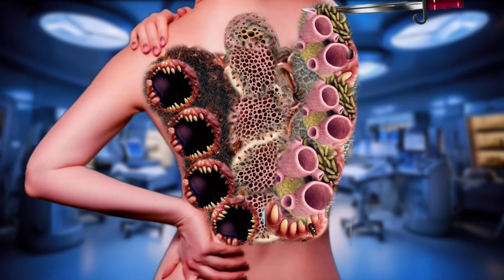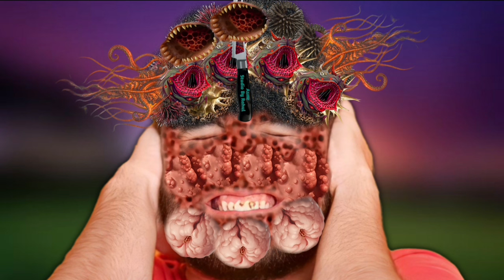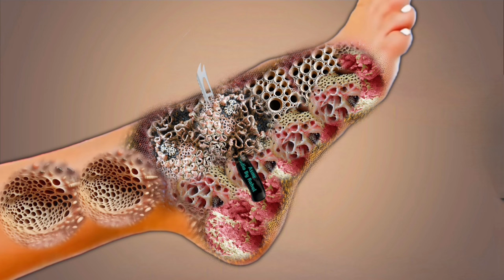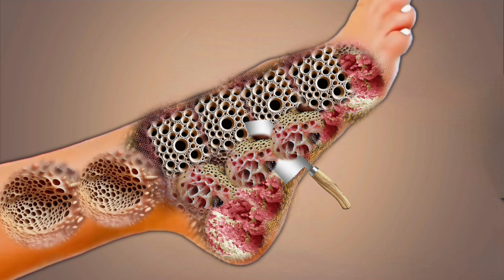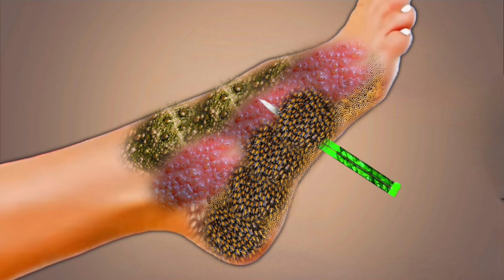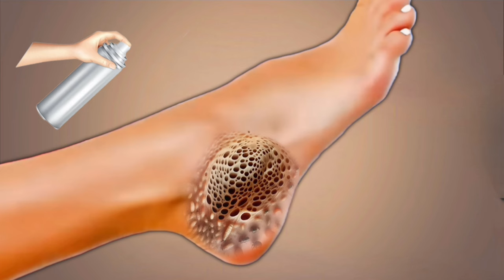ASMR Remove Fleas & Dog Ticks Infected Female Back Side belly Trypophobia| ASMR Animation Treatment